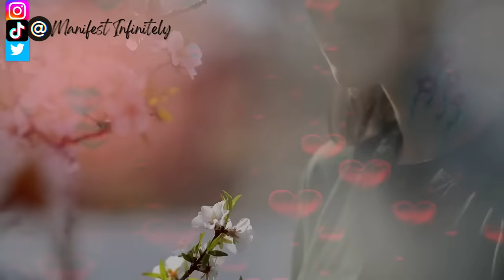All Men Crumble Before Me POWERFUL OVERNIGHT Meditation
Make Him Chase You Down HARD & Make YOU The Priority in His Life. This Meditation is Made to Make ANY Man's Walls, Lies & Ego CRUMBLE Before You. This Guided, Overnight Sleep Meditation Will LIGHT HIS A$$ ON FIRE FOR YOU and Have Him Running Back To Give You A Permanent Position in His Life! Make Him Obsessed? Yes! But Also, This Meditation is POWERFUL FOR GETTING RID OF ANY THIRD PARTY AND MANIFESTING COMMITMENT, FAST! This Meditation will guide you to CHANGE YOUR STORY into one that will transform ANY negative circumstances into circumstances that make him run back to you, chase you, claim you as his own and make him putty in your hands.
✅Did He Choose Someone Else Over You?
✅Did He Deny You?
✅Did He Ghost You?
PERFECT!
This meditation is full of the specific stories I have used in many situations over many years to make it all go my way despite any & all circumstances and it can work for you while you sleep, overnight and in some cases, instantly!
Listen at night or at any time during the day for 30-90 days for fast, powerful & permanent results!

✅ Join THE MANIFESTING UNIVERSITY for new programs every week to help you manifest your specific person!